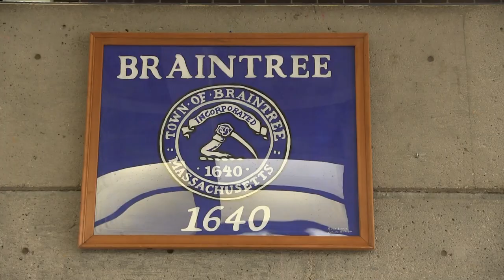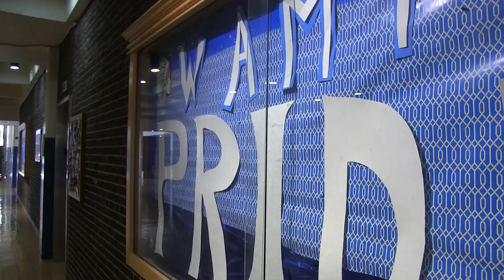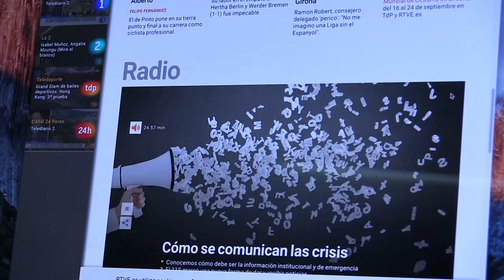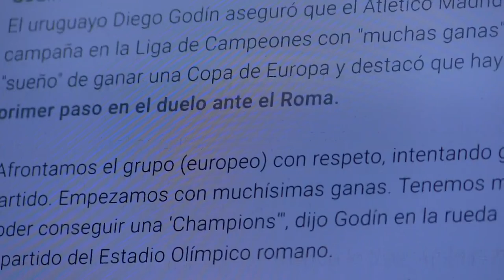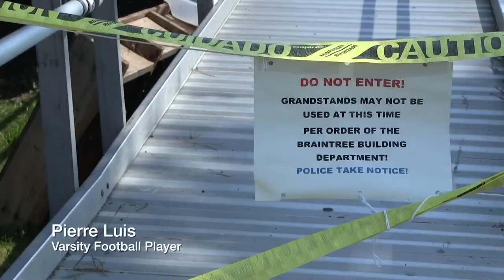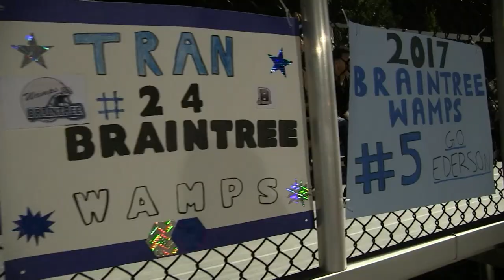WampTV: First Week of School 2017-2018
Produced by students enrolled in Broadcast Journalism at Braintree High School.